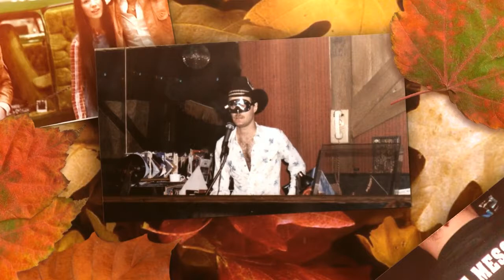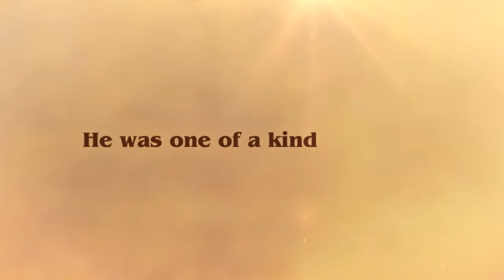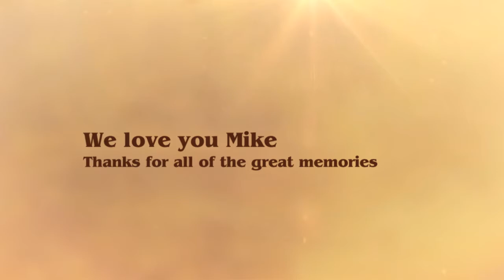Mike Hess Tribute Montage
Mike Hess passed away May 27, 2009 from lung cancer.  He was a DJ/Entertainer in Kansas City for 30 years and loved by many.  We will always miss him but live with the great memories he left us with.